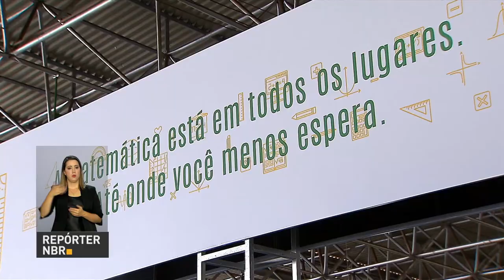BOLETIM REPÓRTER NBR 17h - 24 de outubro de 2017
REPÓRTER NBR 17h - 24.10.17: Intenção de consumo das famílias aumenta em outubro. Veja também: Agência Nacional de Energia Elétrica (Aneel) divulga que o patamar 2 de bandeira tarifária vermelha vai ser reajustada em 42,8%.